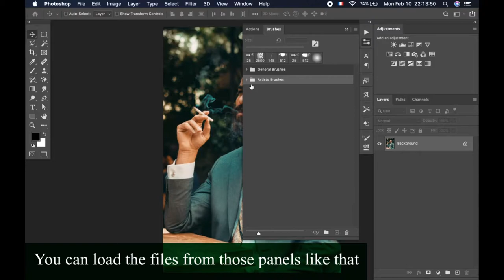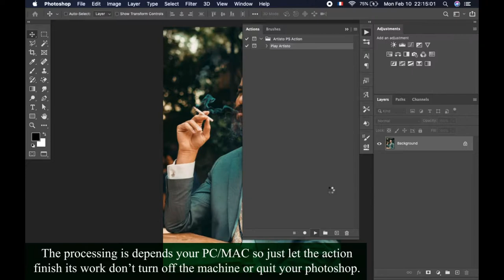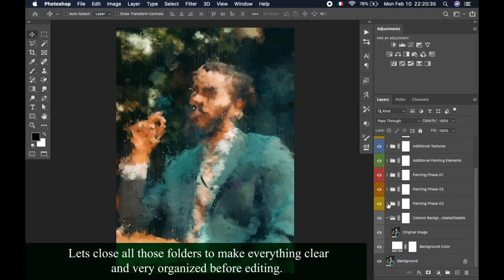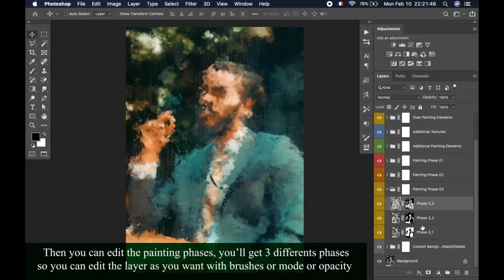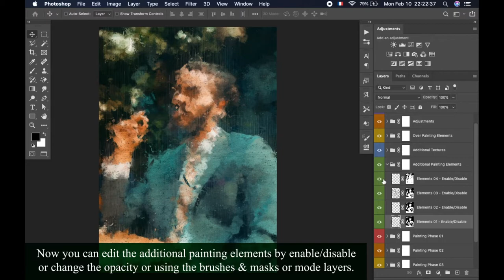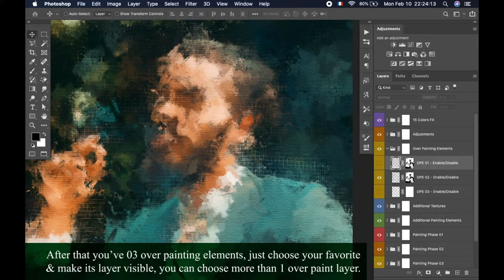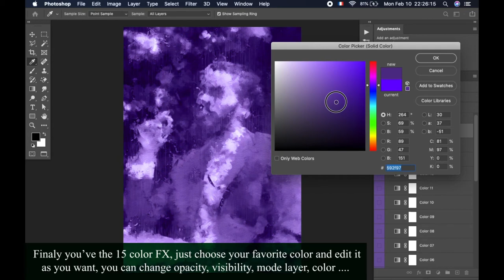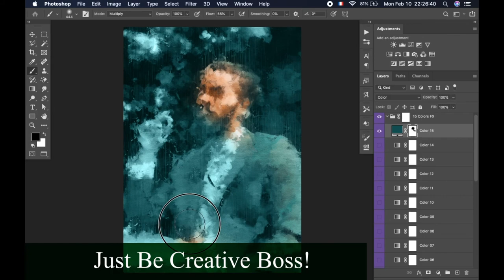Artisto - Realistic Painting Photoshop Action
Hello World, Thank you for your interest in my item, Artisto is the best choice for you, Artisto can make your photo more realistic paint in just 1 click.